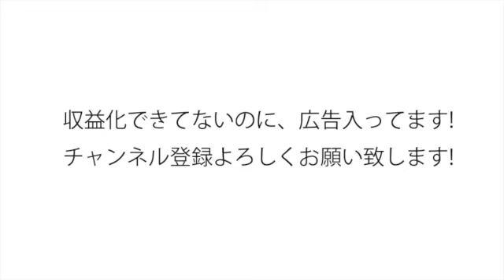白いカードを出してください